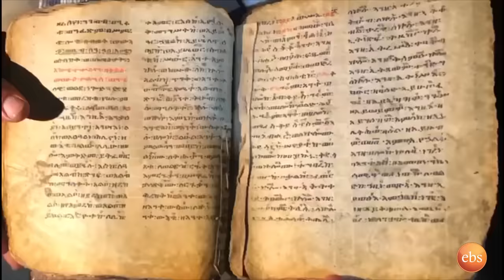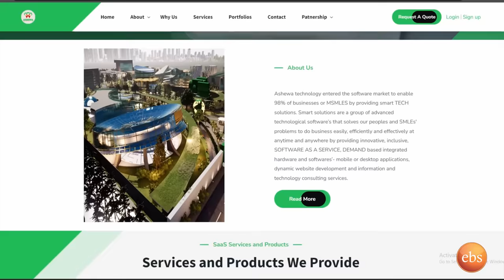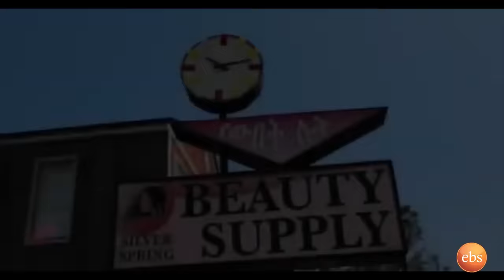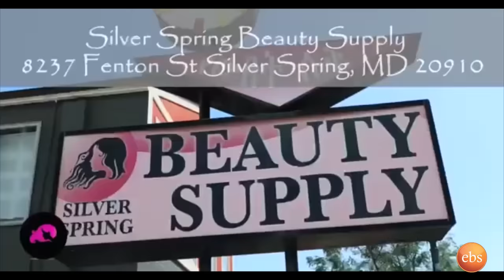በድንገት ባለቤቴን በሞት ካጣሁ በኋላ ደስታ ራቀኝ."መንግስቱ ሀይለማርያም መስያቸው ደንግጠው እሮጠዋል" አንጋፋው አርቲስት ዝናቡ ገብረስላሴSeifu on EBS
መንግስቱ ሀይለማርያም መስያቸው ደንግጠው እሮጠዋል አንጋፋው አርቲስት ዝናቡ ገብረስላሴ | Seifu on EBS